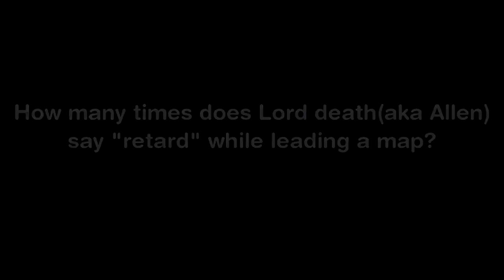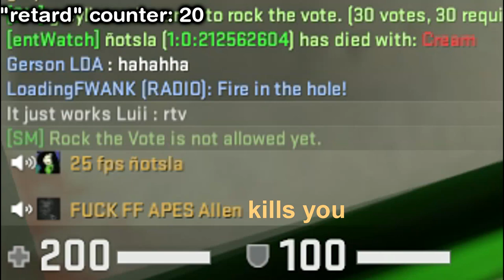A Lord Death compilation.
its yo boy skinny penis back at it again